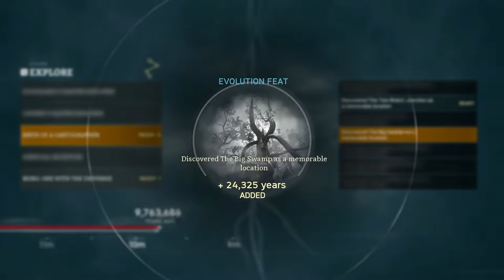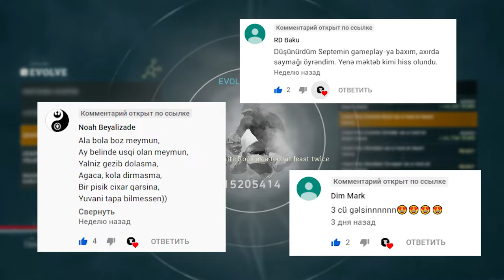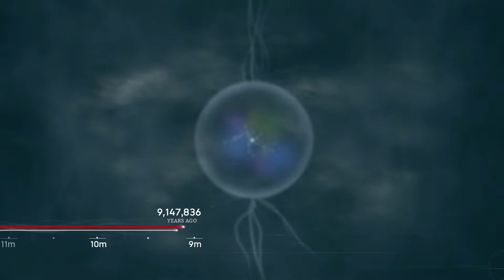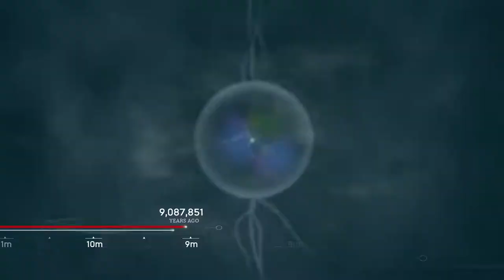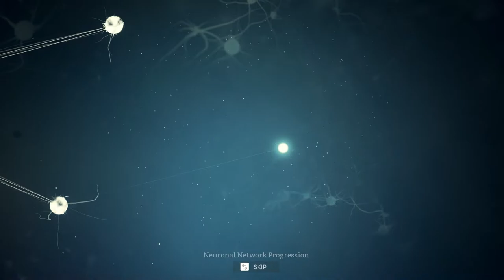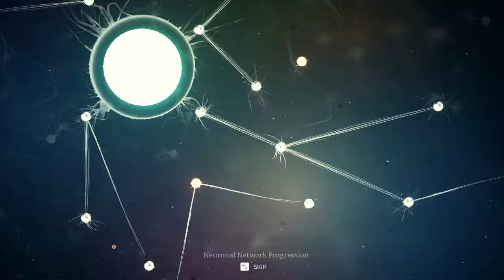Heyvanların qənimi! | Ancestors Humankind Odyssey #4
Bu bölümdə nəhayət 900.000 il irəli təkamül elədik, yeni neyron nöqtələri açdıq, heyvanlara təcavüz elədik və bəzi sirrləri açdıq! Ancestor Humankind Odyssey, 4. bölüm, azərbaycanca, təbii ki.